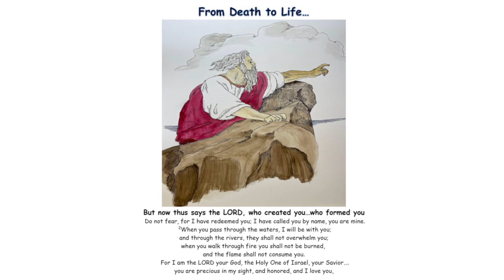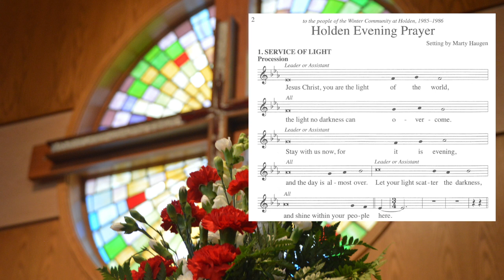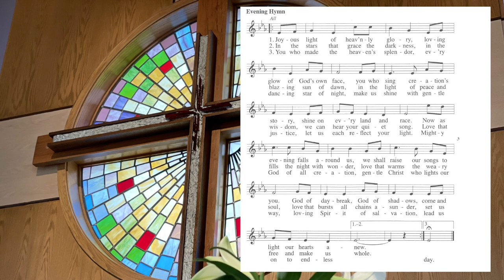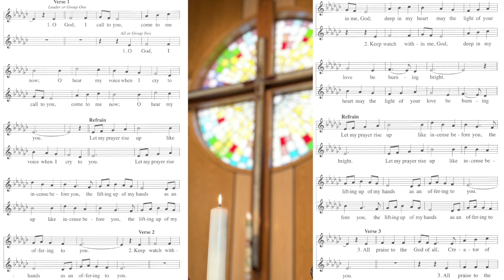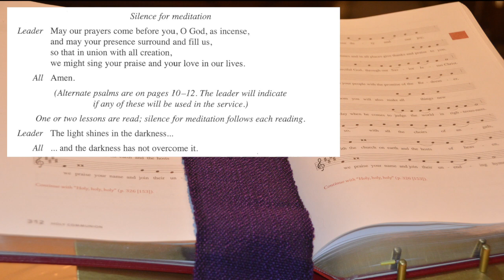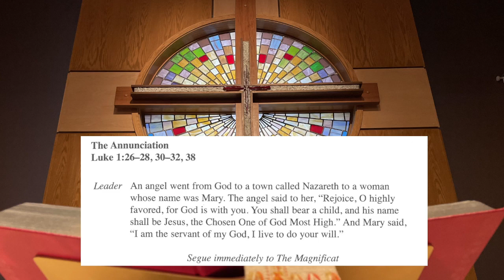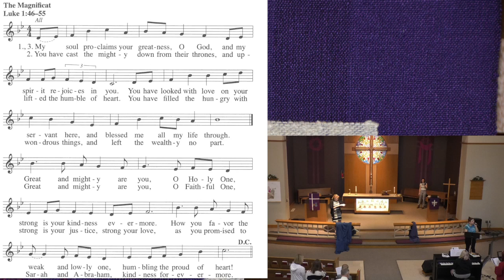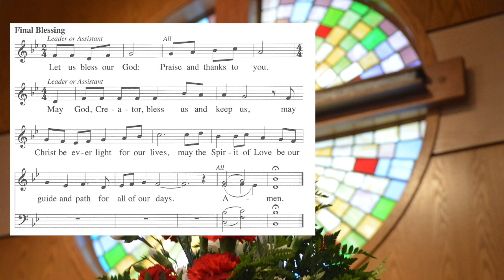From Death to Life - March 15, 2023 7:00pm Service